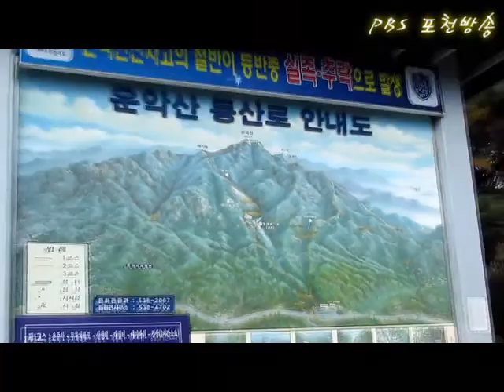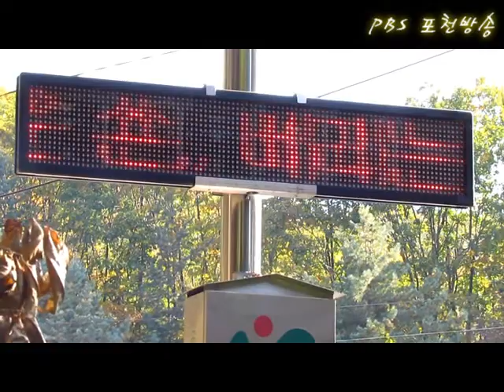2013 10 25 단풍축제 지나간 운악산 풍경